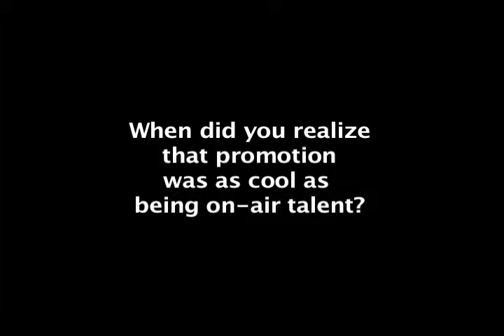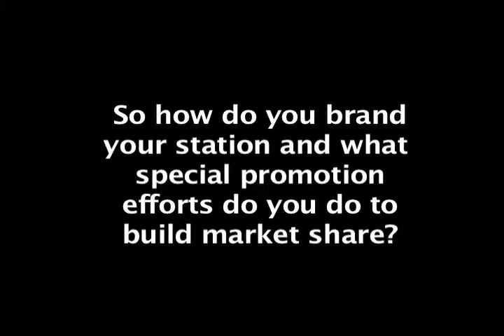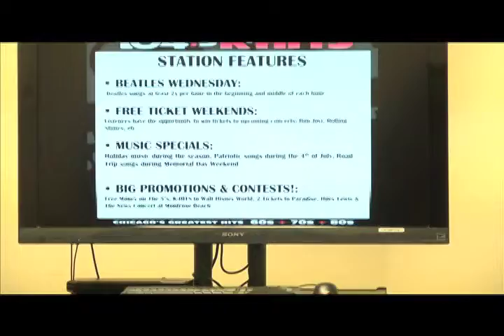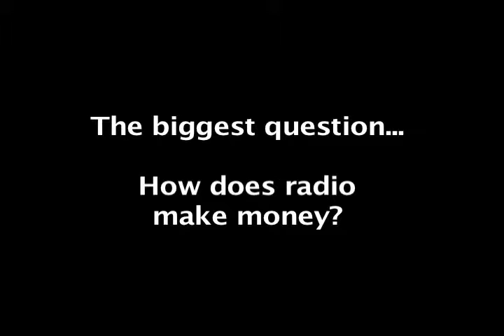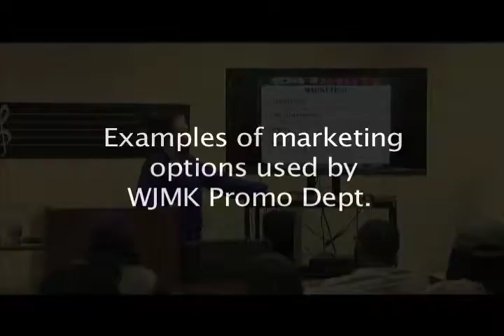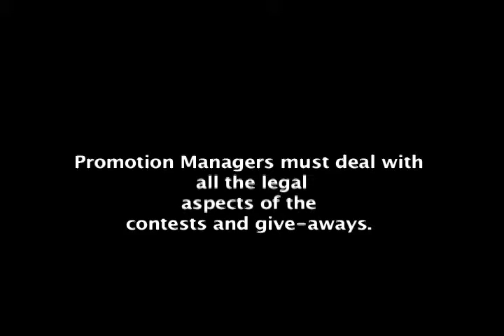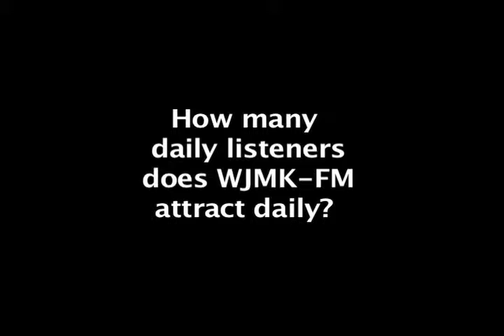Kelsey Danca Prom Mgr. CBS Radio - WJMK-FM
Kelsey Danca's interest in radio promotion while still going to post-secondary school
lead to an internship that eventually lead to a career in broadcasting as a radio
promotion/marketing manager for CBS Radio's WJMK-FM, Chicago.